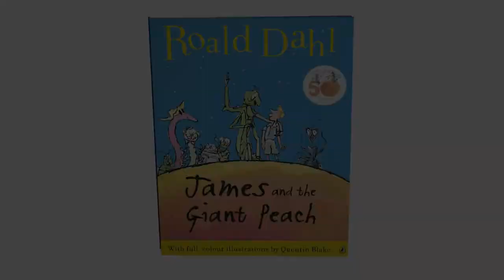James and the Giant Peach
Based on the classic novel James and the Giant Peach. James is a lonely boy who just wants friends his own age.